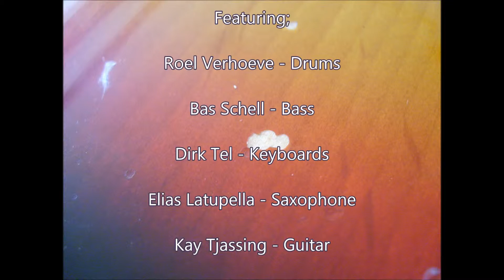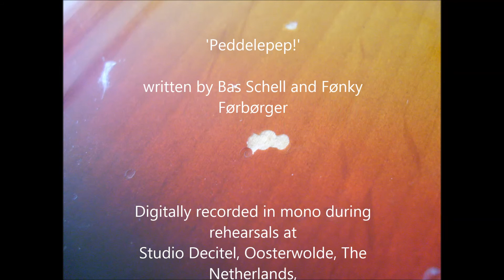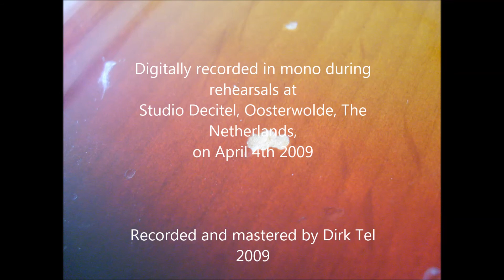Fønky Førbørger - 'Peddelepep!'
Written by Bas Schell and Fønky Førbørger

Digitally recorded in mono during rehearsals at
Studio Decitel, Oosterwolde, The Netherlands,

Roel Verhoeve - Drums
Bas Schell - Bass
Dirk Tel - Keyboards
Elias Latupella - Saxophone
Kay Tjassing - Guitar

Recorded and mastered by Dirk Tel 2009
Remastered by Kay Tjassing 2014

Liquitone Records 2014